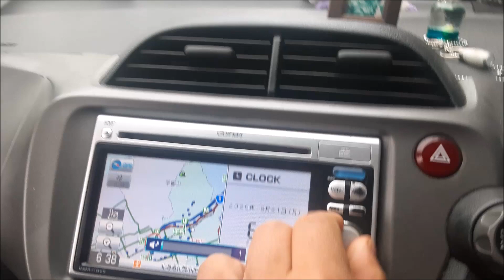2020年 落葉キノコ採り 第1話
北海道は、30度以上の気温が連日続いておりましたが、ここ2日間で一気に気温が下がり雨もまとまった量が降りましたので、私の本拠地の山へ行ってきました。